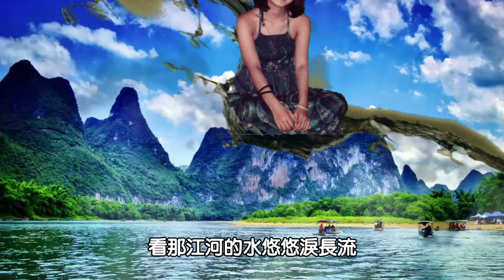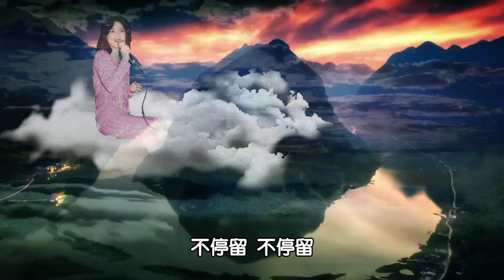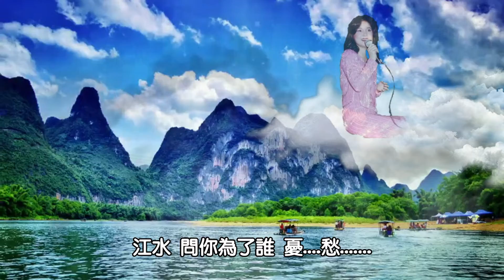江水悠悠淚長流---鄧麗君 Teresa Teng テレサ.テン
感謝新加坡 Miss Rose Lim 提供本歌曲英文歌詞翻譯
[ Leisurely River Water, Tears Flow Endlessly ]
Recalled of the past,
Slipped away quietly,
Was as if flowing water not coming back forever,
Not coming back, not coming back,
Not stopping over, not stopping over,
Looked at that leisurely river water, tears flow endlessly,
River water asked, who are you worried for?
Dependent on each other forever,
Long lasting forever,
I wanted to ask you,
When would you returned?